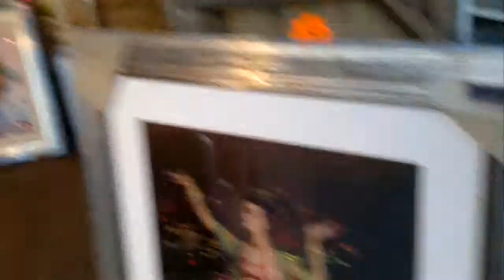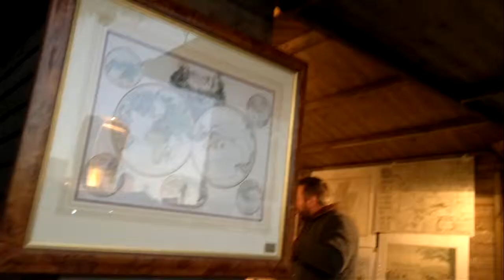Adventures of the little man in the world-london bridge in December 2014, Part 8